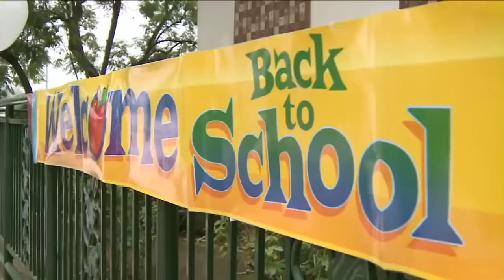First Day Of Thug Life Pre-School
Bitcoin Tip Jar: 1EzwjfNZZHDKAdfRWh5c9ezvKPySMmpFk9